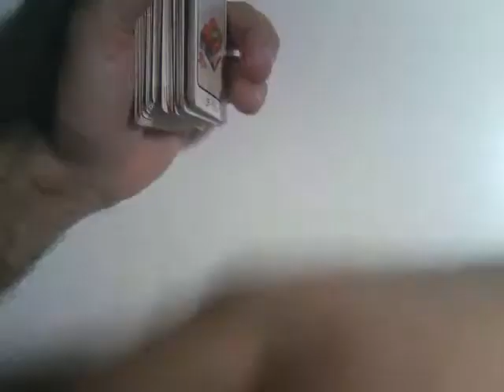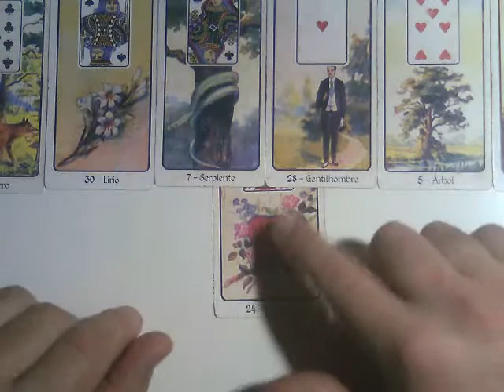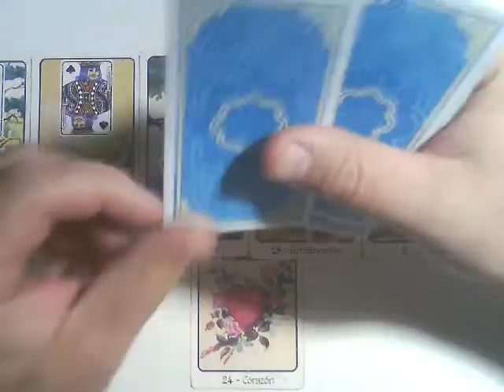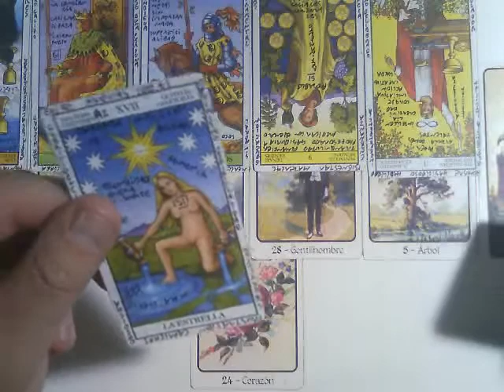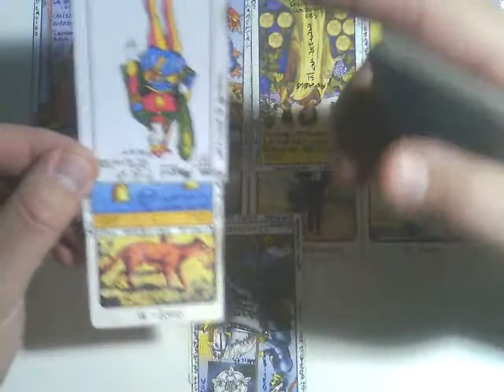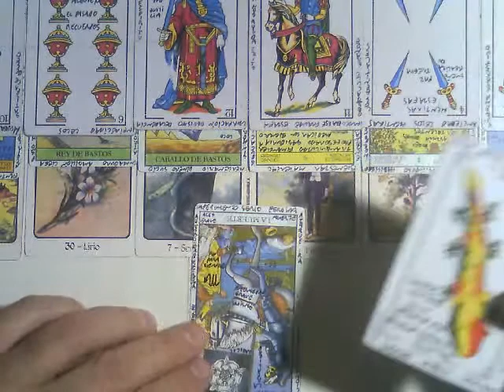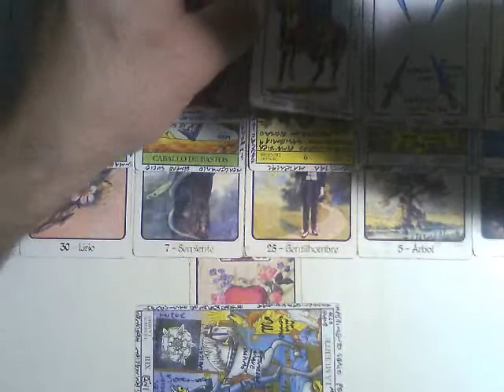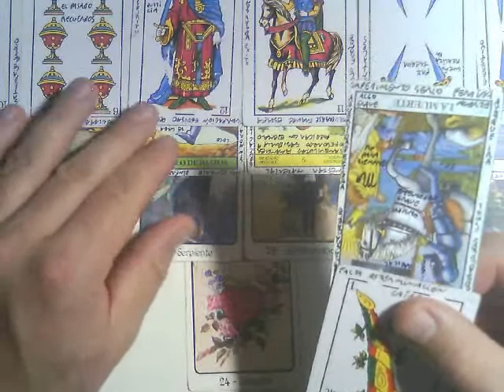MUJER LIBRA EN PAREJA (Como va a ser mi próximo amor..?) Muy Simple Tarot